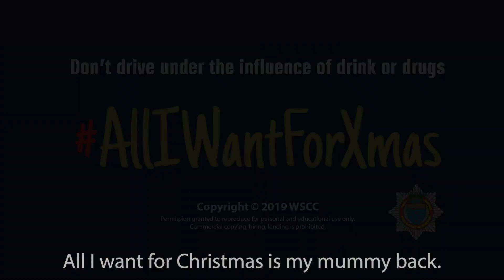All I Want For Christmas - Theo